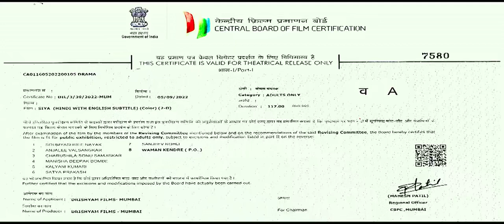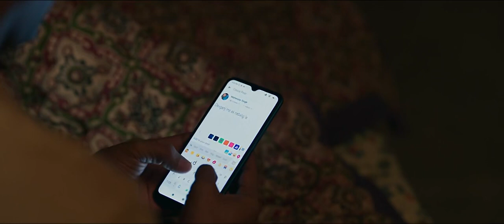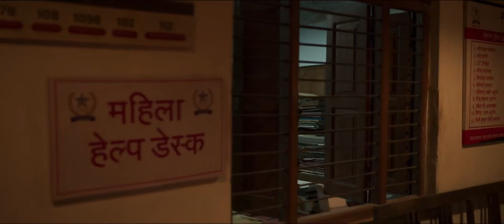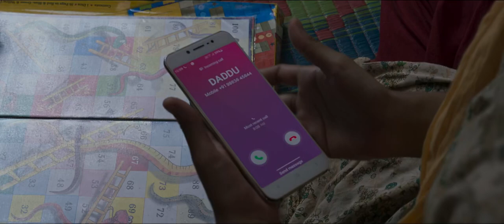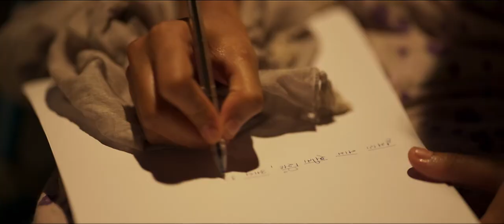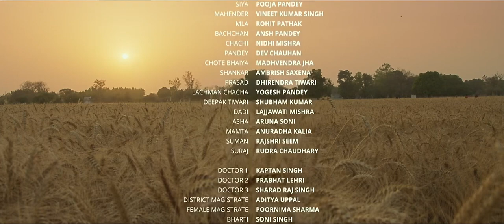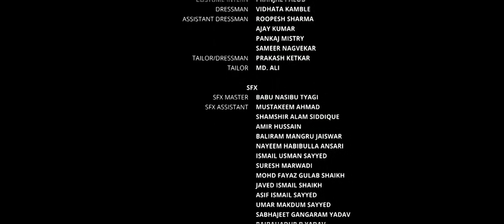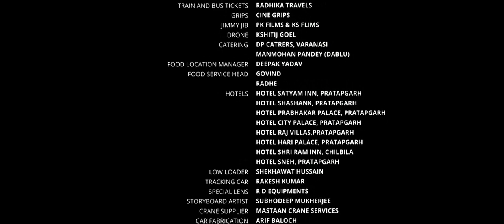new South blockbuster movie | ntr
new South blockbuster movie new bollywood blockbuster movie new movie Kiara advani